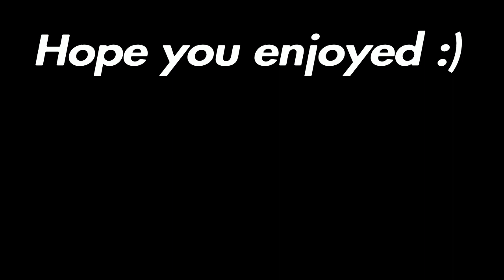We cranked it to 100 in competitive!!! | OW2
Ain't no more games now!